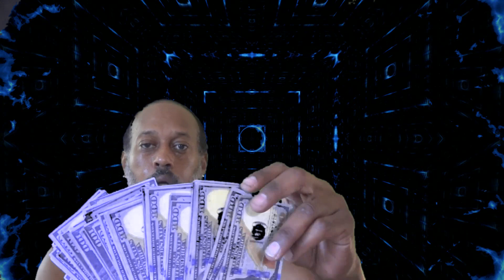Viper - Death 2 Snitches Remix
Produced by me. I appreciate all the feedback in the comments on my last song, I'll continue to work on new beats and upload them to this channel :)